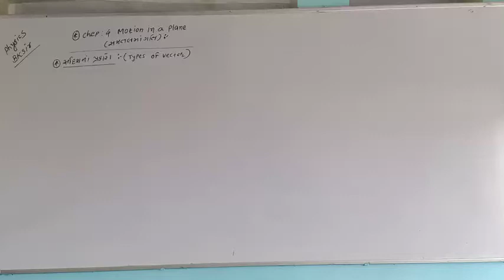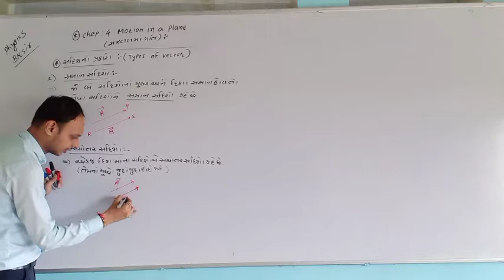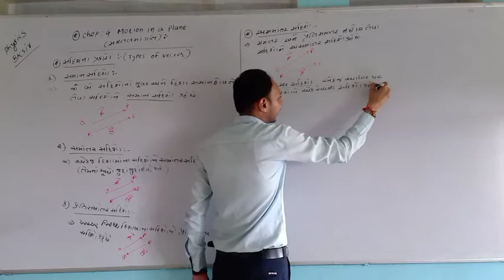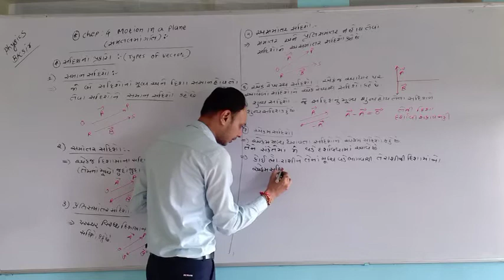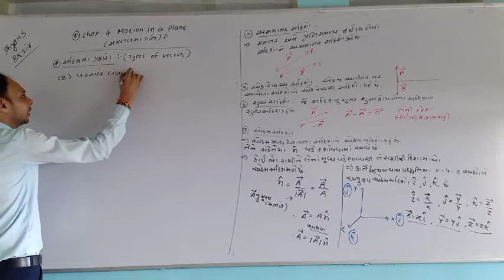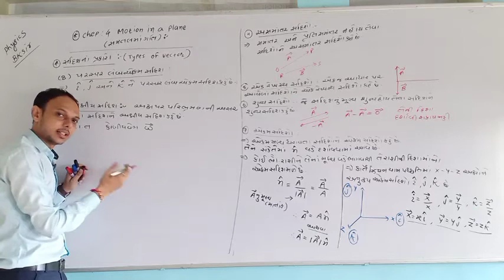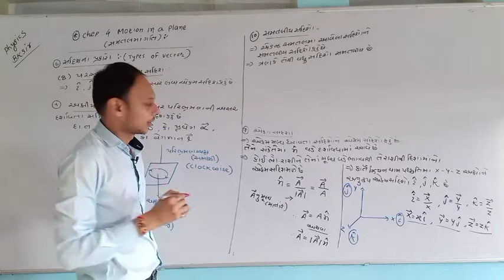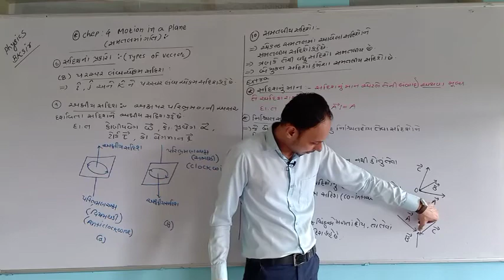STD-11 PHYSICS || CHEP-4 MOTION IN A PLANE || LEC-2